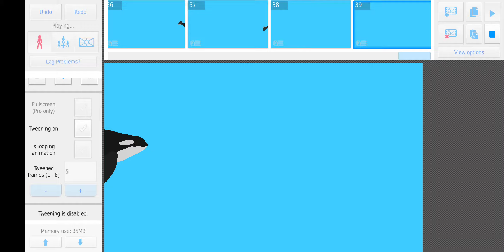Orca test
Orca by P1NK